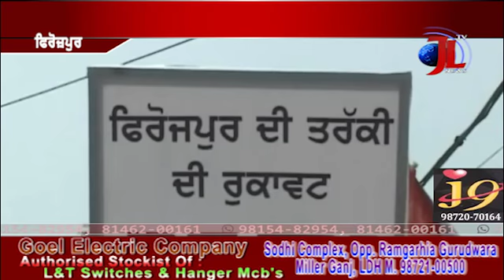कमल शर्मा के घर के बाहर धरना लगाकर बैठे यूथ कांग्रेसी ..BY JAGRATI LAHAR